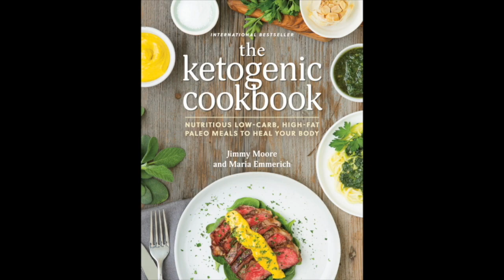JIMMY RANTS 392: Who’s Ready To See Jimmy Moore Do A Fasted Tire-Flipping HIIT Workout?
We all know engaging in exercise and movement is a great idea, but many people have no idea how to maximize their time with the biggest bang for their fitness buck. That's why health podcaster and the international bestselling author of KETO CLARITY Jimmy Moore wanted to share about high-intensity interval training (known as HIIT) on camera today with his favorite tire-flipping workout regiment. Watch him do eight rounds of 10 flips of the tire and explain what this is doing for his body in an intermittent fasted state in this video. Follow the live JIMMY RANTS episodes on his YouTube Live channel his Facebook Live channel and his Instagram Live channel airing daily (rotating around these various formats) and the rest of his work And for more JIMMY RANTS, check out all of his past episodes